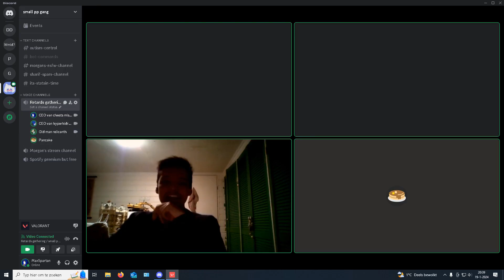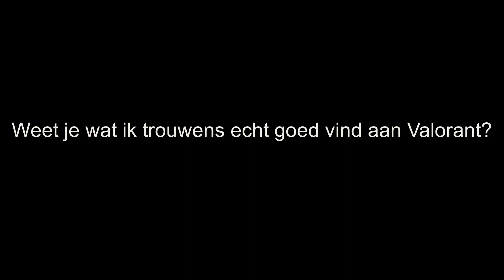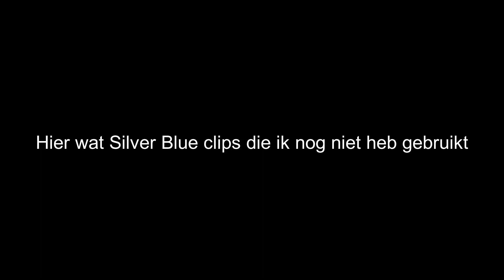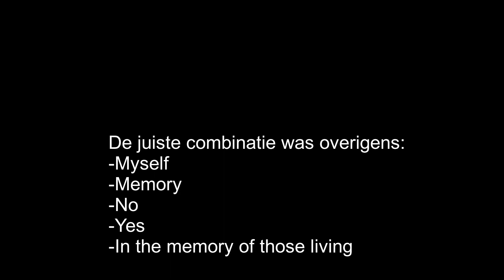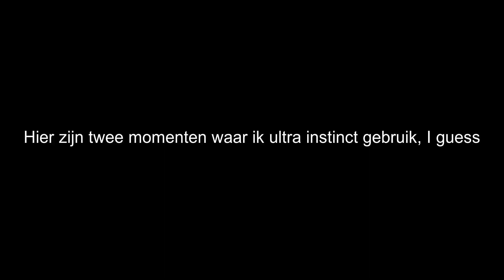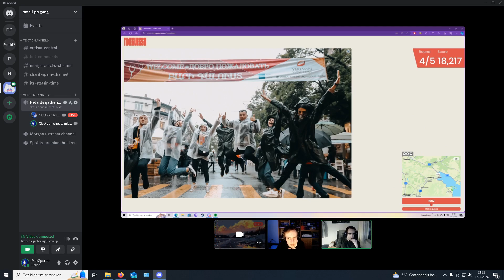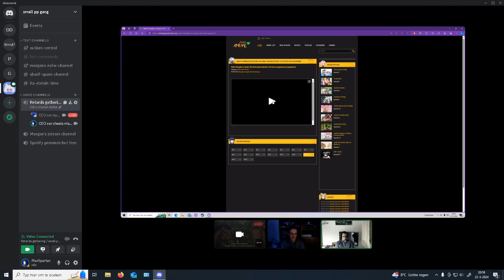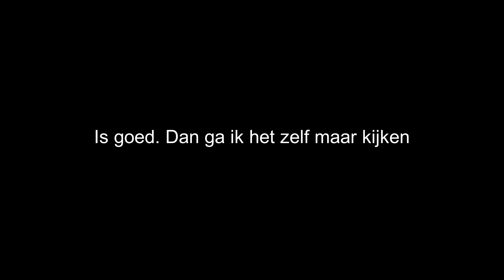2024 Q1 clip collection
Ik dacht eigenlijk dat ik te weinig clips zou hebben, maar gelukkig zijn de kwartaaldoelen toch wel gehaald. Gelukkig voor mij tenminste, degenen die het moeten kijken zijn er waarschijnlijk niet heel blij mee.

Anyway, Death Note is mid en Sword Art Online is de beste anime.

0:00 Payphone met de boys
7:07 Domestic abuse
13:05 Random clips